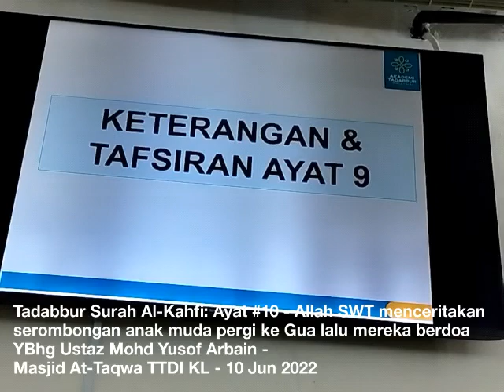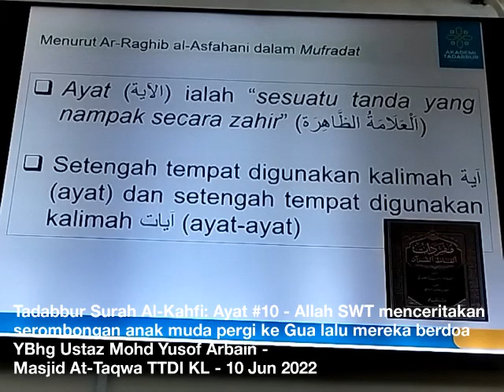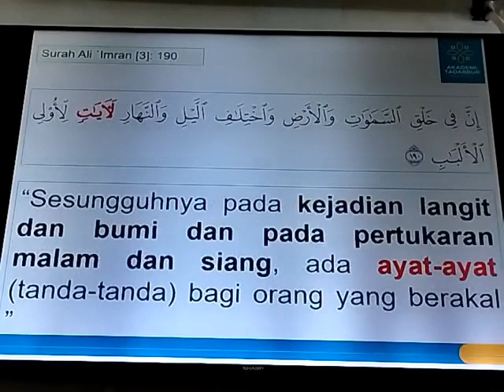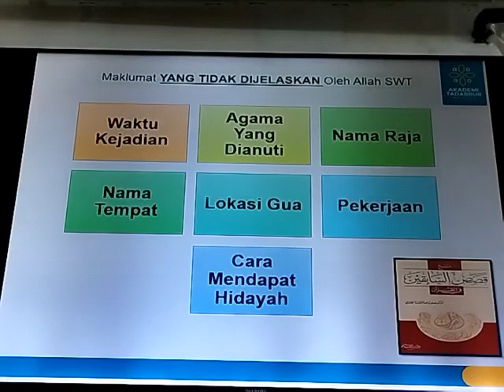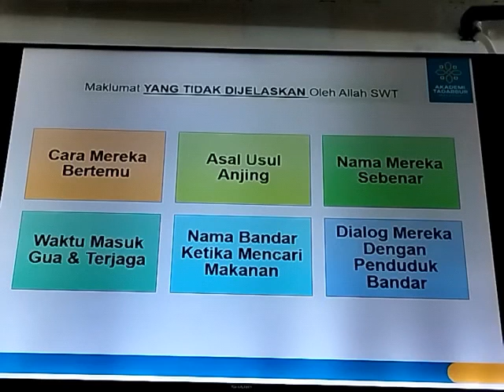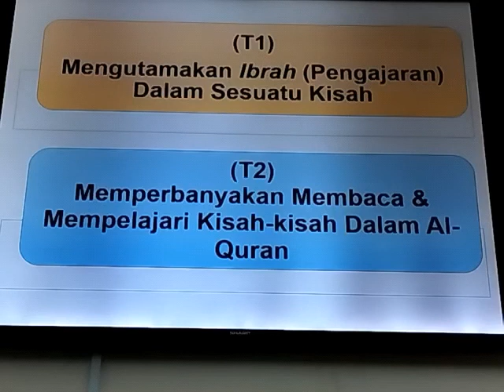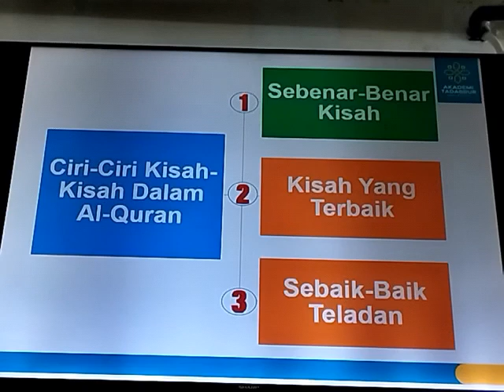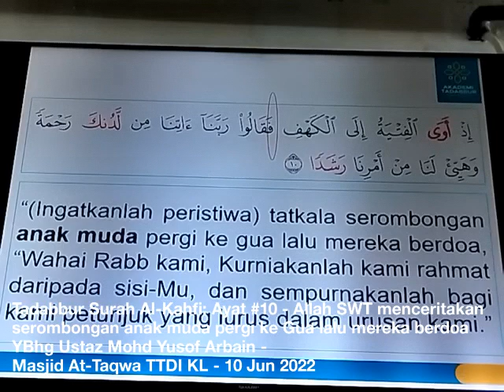Tadabbur Surah Al-Kahfi: Ayat#10 - Allah SWT menceritakan rombongan pemuda pergi keGua lalu berdoa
YBhg Ustaz Mohd Yusof Arbain  - 10 Jun 2022